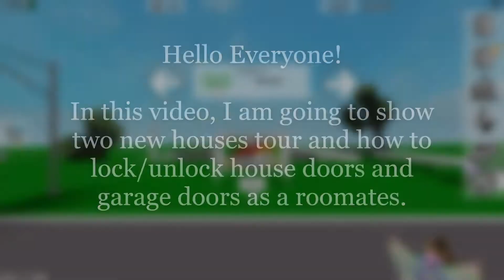How to Lock/Unlock Doors as a Roomates & Safe Location in Brookhaven 🏡 RP UPDATE [] ROBLOX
Update in Brookhaven:
New Houses premium and non premium
How to lock/unlocks door as a roomates